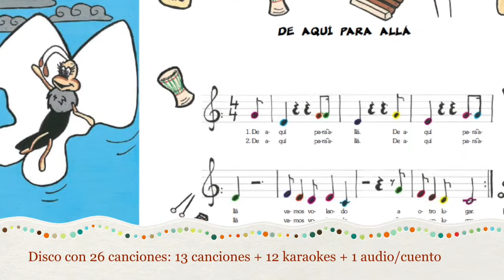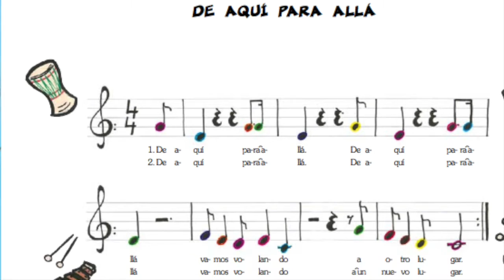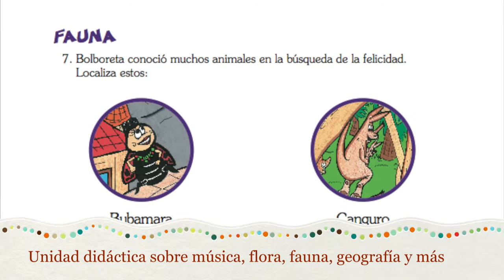[DE AQUÍ PARA ALLÁ] Book trailer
Un cuento infantil donde viajamos por todo el mundo a través de la música.

El libro consta de 57 páginas ilustradas a mano por Roy Dosil, donde están todas las partituras con letras y melodías de las canciones. Al final del libro hay un sumario con todos los instrumentos que suenan y dichas letras completas.

El disco está grabado íntegramente por Lydia que canta y toca más de 30 instrumentos musicales diferentes y cuenta con un par de colaboraciones estrellas en algunas canciones como su padre Vitín en la guitarra eléctrica, Xabier Díaz en las percusiones, Javier Cedrón al violín, Guilhem Lacadée a la trompeta y Pedro Lamas al saxofón soprano.
Hay una pista de 25 minutos de audiocuento donde Lydia cuenta esta bonita historia. Suenan canciones variadas de estilo africano, jazz, rap, samba, reggae, ska, son cubano, clásica, oriental, tradicional balcánico y gallego, pop y poesía.

Este proyecto cuenta con varios materiales didácticos que parten del ámbito de la educación musical como eje vertebrador de contenidos que también abarcan otras áreas educativas:

Existen 3 formatos del espectáculo “De aquí para allá”:
- Formato CONCIERTO